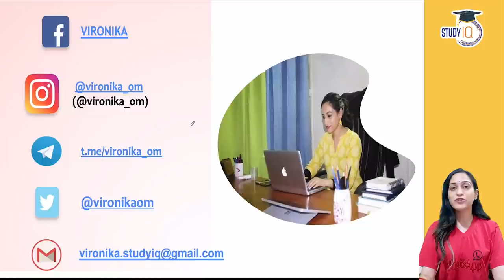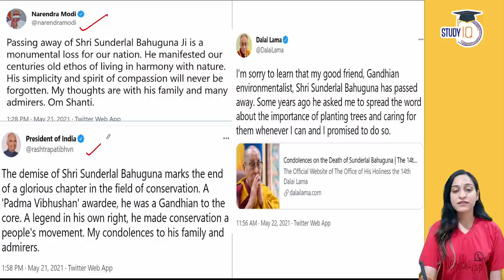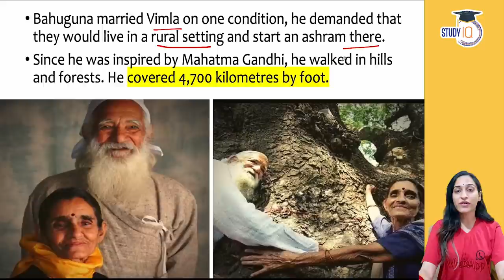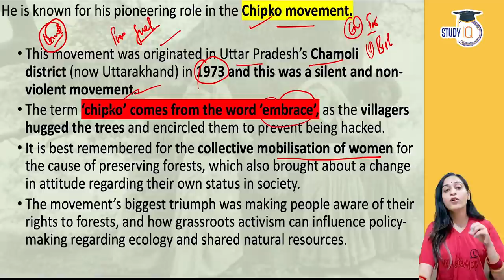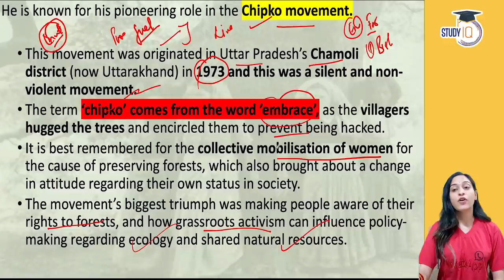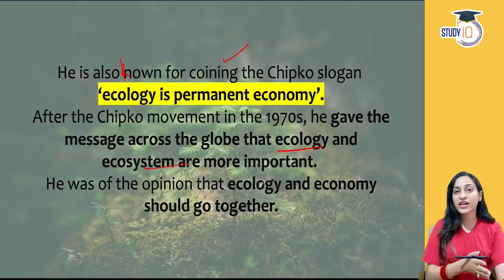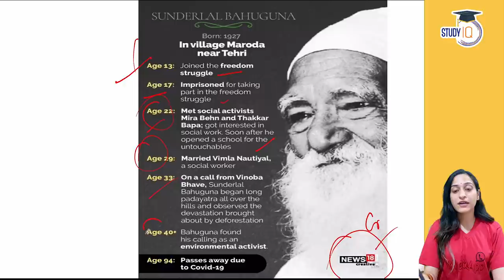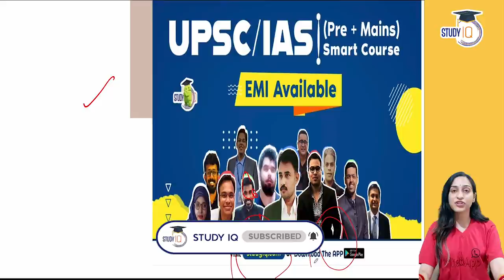Sunderlal Bahuguna - Leader of Chipko Movement and noted environmentalist dies of Covid 19